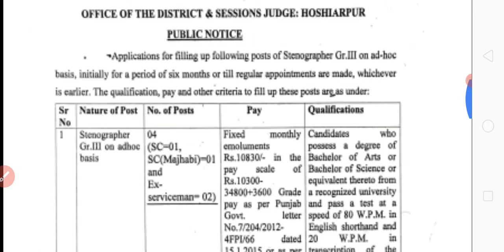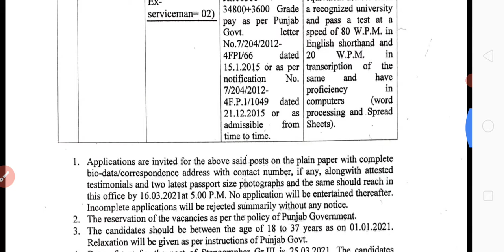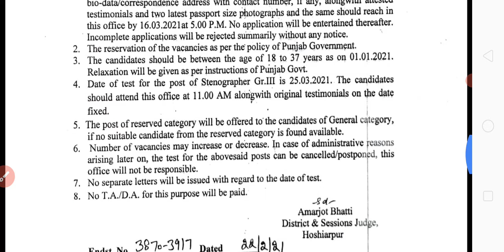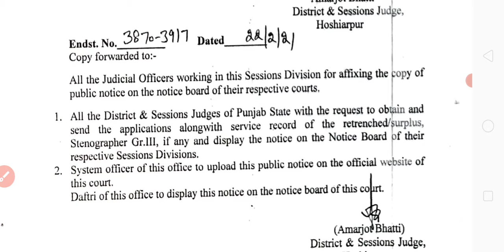Distt Court Vacancy 2021 for the post of Stenographer Grade3 apply Soon